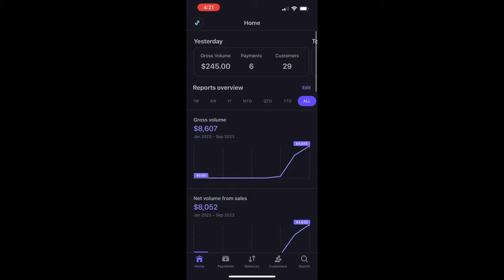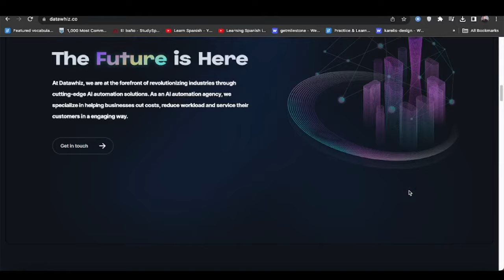I Made $10,000 in 2 Months with My AI Automation Agency, Heres How I Did It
amon1765

in todays video, i talk about how I made $10,000 in 2 months with my ai automation agency. I also talk about how you can make $10,000 with ai selling chatbots!

Taveras Media